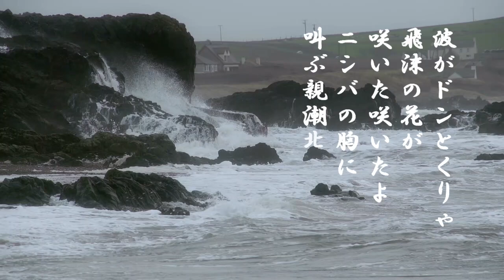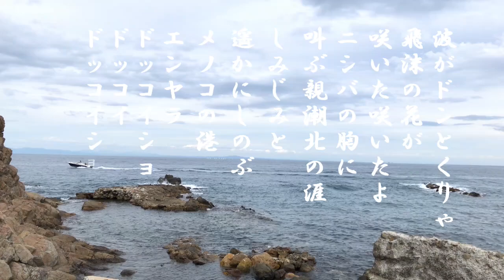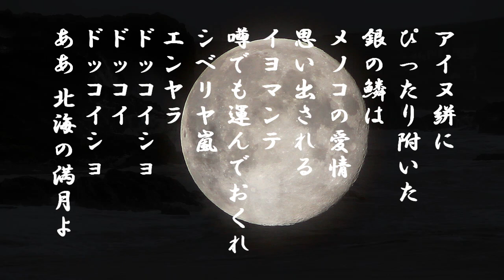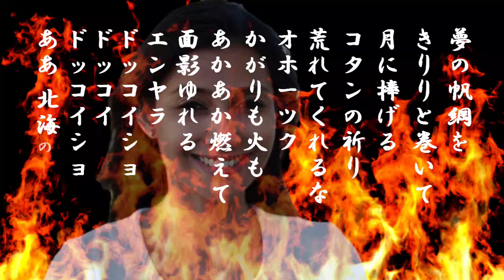「北海の満月」歌詞付き ケン＆ミク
抜群の歌唱力で「ああ上野駅」をヒットさせた井沢八郎が
翌年の昭和40年にヒットさせたのが「北海の満月」